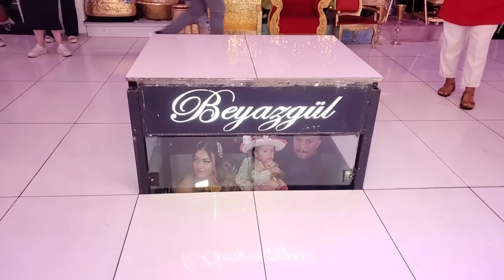KOBRA MURAT TORUNUNUN DOĞUM GÜNÜ.1